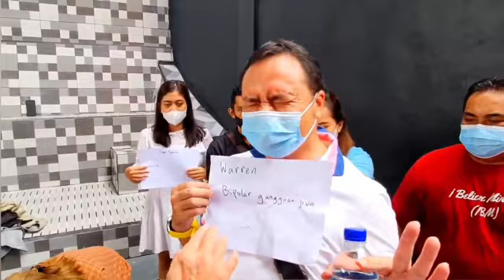Pastor Andi: JANGAN DATANG DI BALIKPAPAN....!!